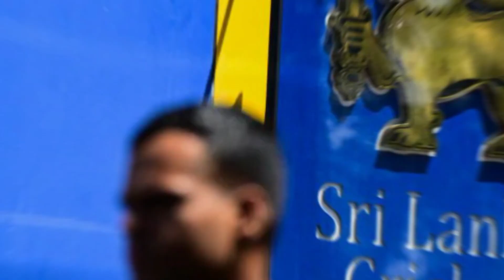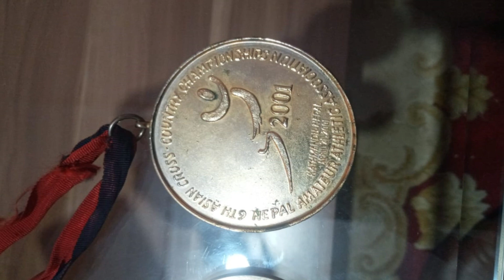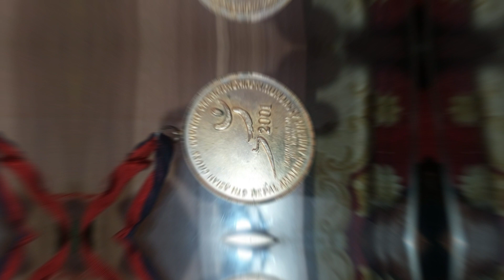| SPORTS HUG | ක්‍රීඩාවට ආදරයෙන් - සතිපතා හාද්දක් 22/03/24